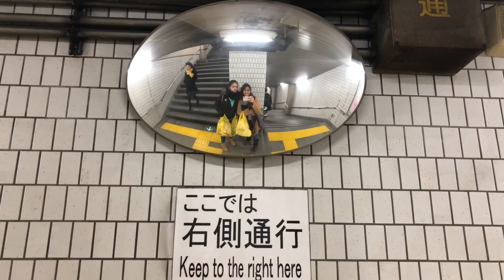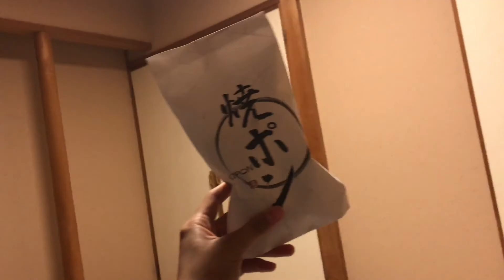Tokyo, Japan 2019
Three days in the mega city, Tokyo. Everything is all about food, food and food.

PS: Finally finished this video after more than a year. LOL